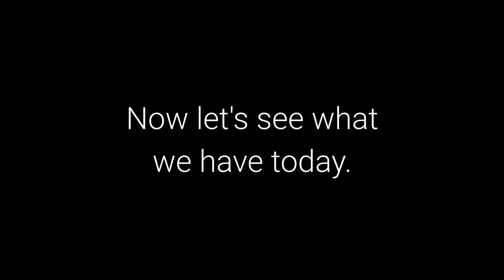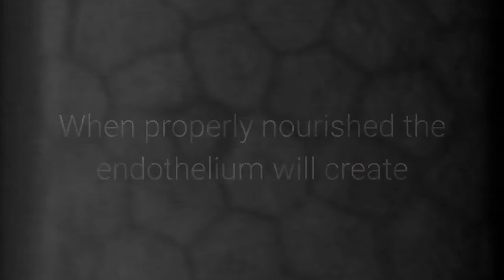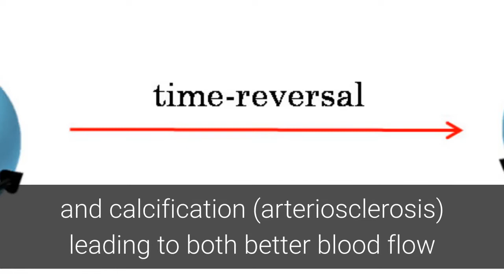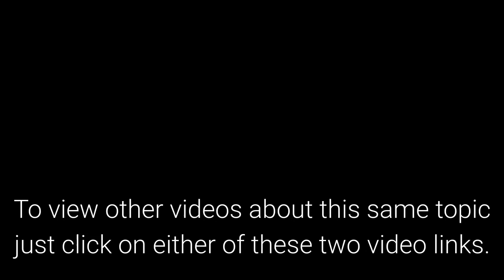What Happens When Your Erectile Dysfunction Medications Stop Working?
ED meds are great when they work. But what can you do when they stop working?

In today's news update I want to talk about "What Happens When Your ED Meds Stop Working?"

Sometimes the usual medication does not work in curing Erectile Dysfunction symptoms.

This can be true for a number of reasons.

But when it happens there are natural remedies that can be very helpful.

And one in particular! So do not give up. Try this natural treatment and get the relief you have been hoping for.

Now I want to be clear.

There can be multiple causes for ED such as nerve diseases, psychological factors, medications, and chronic illnesses.

If this is the case for you, then today's information will most likely not address these issues.

However, for the vast majority of men, erectile dysfunction is a symptom of cardiovascular concerns.

More specifically damage done to the endothelium, which lines all of your vascular system, and its inability to properly produce nitric oxide.

When properly nourished the endothelium will create high levels of nitric oxide through an enzymatic process.

Nitric oxide provides three critical benefits to you for a natural cure for ED.

First, it relaxes the smooth muscle of the vascular wall causing vasodilation for improved blood flow.

This helps many bring their blood pressures back to normal.  And for men this vasodilation is absolutely necessary for an erection.

Second, nitric oxide keeps blood platelet cells from sticking together to naturally reduce the risk for strokes and heart attacks.

Third, at high enough levels, over a long enough period of time, nitric oxide initiates reparative mechanisms to heal damage done to the endothelium.

This can result in the reversal of plaque formations (atherosclerosis) and calcification (arteriosclerosis) leading to both better blood flow and more endothelial surface for the production of nitric oxide.

Nitric oxide plays a significant role in men's health.  The lack of nitric oxide is what causes Erectile Dysfunction for the vast majority of men.

And any natural cure for ED has to center on improving the health of your endothelium and its ability to properly produce nitric oxide.

Want to see the product I use to improve my nitric oxide production?

Click the link below this video to see my ED Repair Page

To view other videos about this same topic just click on either of these two video links.